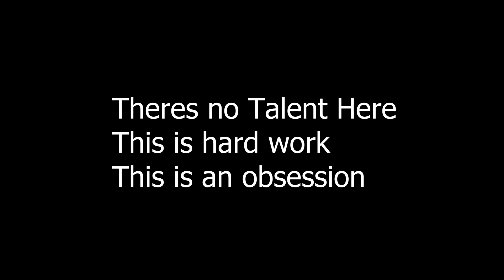A Bakery In Paris